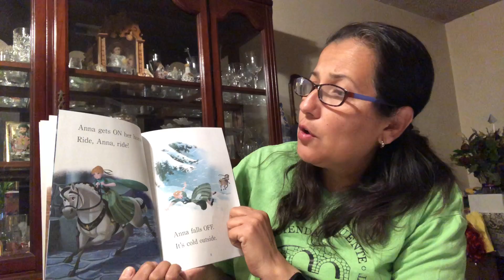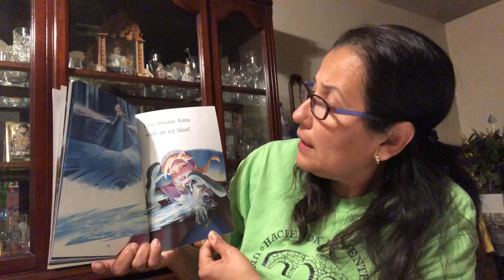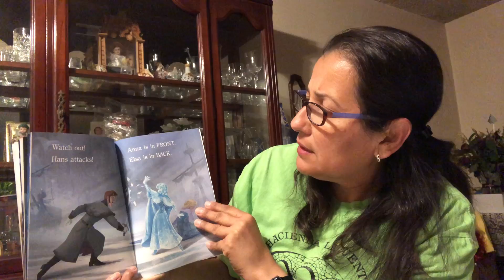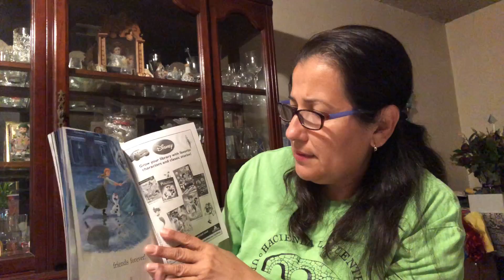Story time with Mrs. Luz